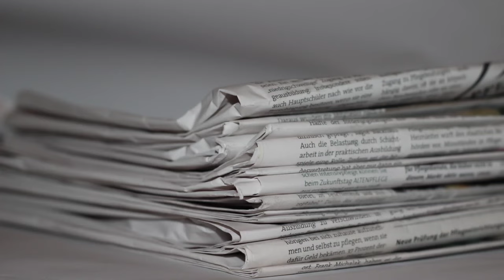India Running Out of Weapons?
Hello Dosto, In this video will know is India Really Running out of weapons?

Please watch the video till end, In case anyone have any queries or suggestions please write it into the comment box.

TechBureau-ByHarshvardhan
Tech Bureau

Content Cover:
No weapons in india
India have no weapons
Shortage of Helicopter and fighter jets in india
india is running out of weapons due to Make in india
Indian army facing shortage
Weapons shortage india
India weapons shortage
Shortage of Weapons in india
Bloomberg report on India Weapons shortage
Bloomberg on India Weapons
Fighter Jets and Helicopter shortage in india

Jai Hind.